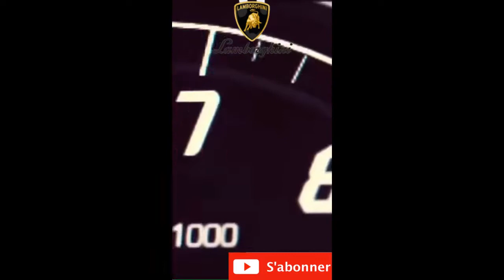Shorts Lamborghini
Aimerais-tu accomplir ton rêve, conduire une voiture de luxe, passe a l'action !

Would you like to fulfill your dream, drive a luxury car, take action !